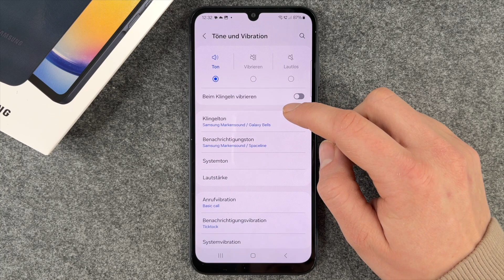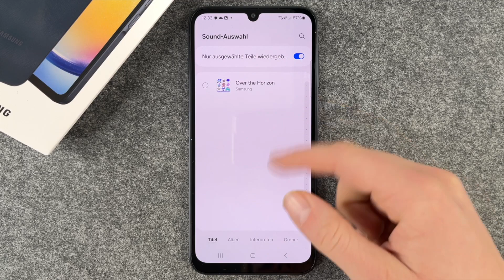Samsung Galaxy A25 Klingelton einstellen ändern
Ihr wollt bei Eurem Samsung Galaxy A25 den Klingelton ändern bzw. einstellen und wollt mal sehen, welche Melodien es da gibt? Das ist kein Problem - wir zeigen Euch in diesem Tutorial alles rund um das Thema Klingelton am Galaxy A25. Wie man für Anrufe den Ton verändert und welche Töne das Smartphone mit sich bringt. Das A25 von Samsung bietet sehr viele wählbare Ruftonmelodien, unterteilt in vier verschiedene Kategorien; da findet wohl jede:r einen passenden Klingelton für sich. Zur Not kann man ja auch noch eigene Tunes als Ruftonmelodie importieren. Viel Spaß beim Einstellen Eurer Lieblingsmelodie und bei unserem Video.